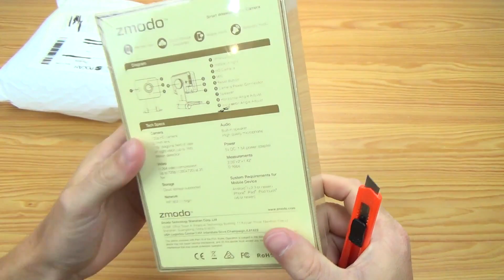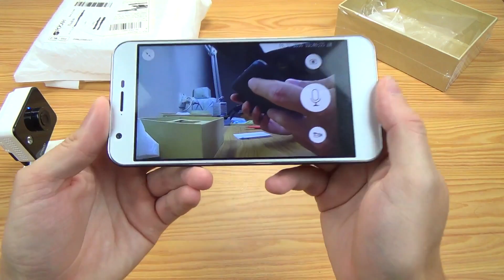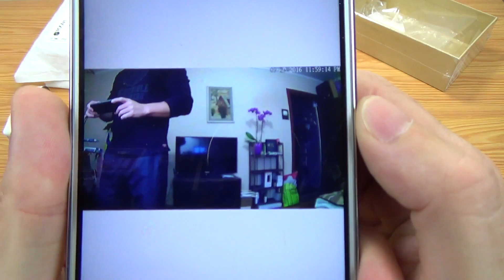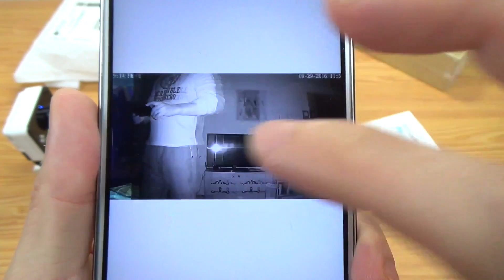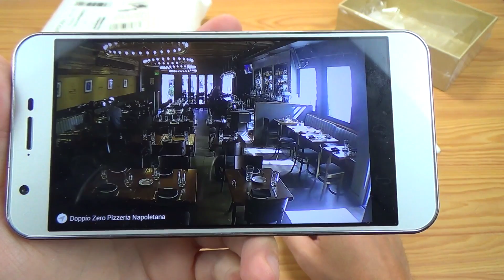ВИДЕОНАБЛЮДЕНИЕ со СМАРТФОНА !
уже нету
► Купить Товары после обзоров: